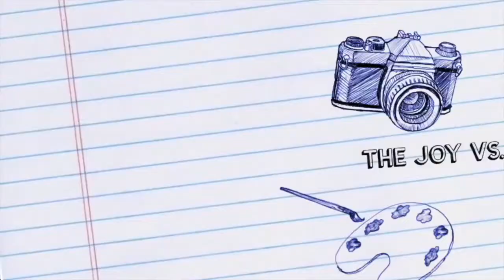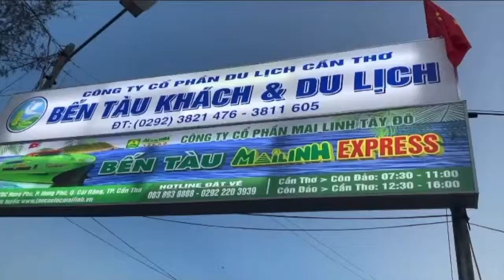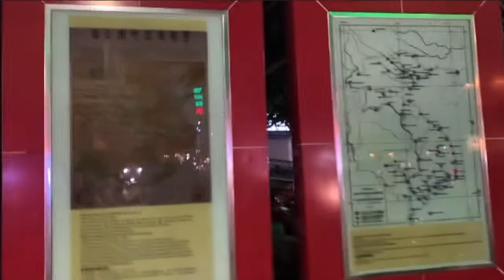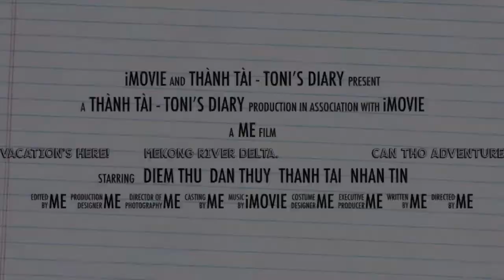[FINAL EP] CẦN THƠ CÓ BẾN NINH KIỀU - CÓ DÒNG SÔNG ĐẸP, CÓ NHIỀU GIAI NHÂN! NULISM Adventure 2021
Chuyến phiêu lưu đầy mạo hiểm và thử thách :))) Mong là lần sau đông đủ thành viên.
Cảm ơn Diễm Thu tài trợ cho accommodations. Cảm ơn Thành Tài đã lưu giữ lại những thước phim đẹp. Cảm ơn xứ Tây Đô đón tiếp thật nồng hậu.